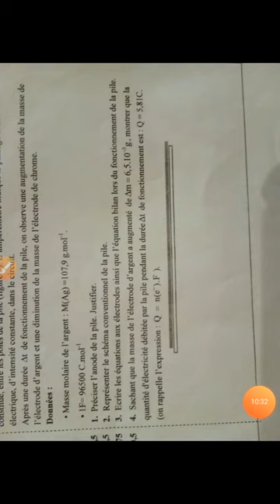تصحيح الامتحان الوطني الموحد 2020 باكالوريا مهنية تخصص الهندسة الكهربائية الجزء 4